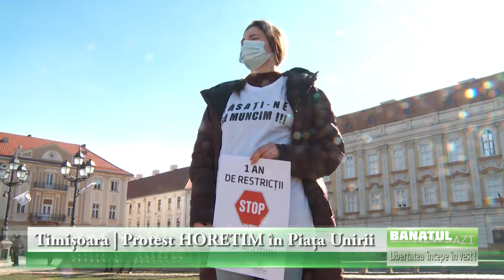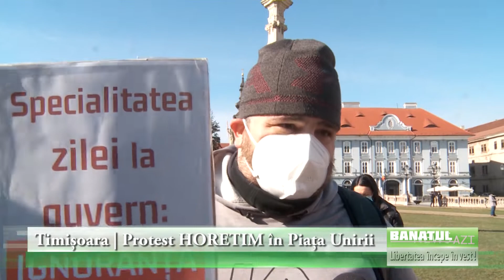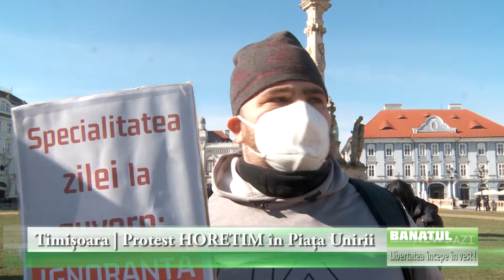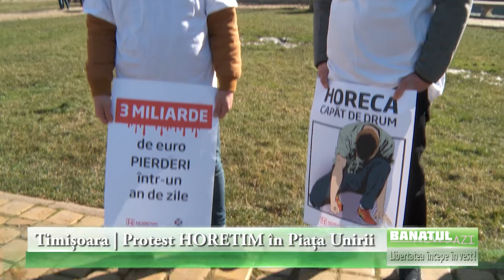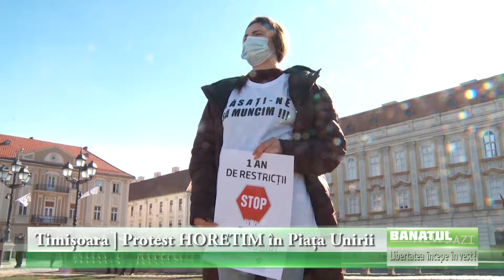Timișoara | Protest HORETIM în Piața Unirii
Zeci de reprezentanti ai patronatului HORETIM au protestat, astăzi, în Piaţa Unirii din Timisoara pentru a atrage atenţia asupra faptului că acest sector este grav afectat de pandemie.

Au fost prezenți patroni de restaurante, baruri, cafenele și hoteluri din Timiș şi Caraș- Severin care au venit cu pancarde pe care au scris că îi paşte falimentul, că după un an de restrictii nu au primit despăgubirile promise de Guvern, iar pierderile din industrie se ridică la 3 miliarde de lei.

Profesionistii din domeniu spun că vor să fie lăsati să muncească şi se plâng că au ajuns „la capătul drumului”, în condiţiile în care o mare parte din forţa de muncă a fost concediată şi nu mai au bani pentru plata salariilor. Ei solicită autorităţilor acordarea unui sprijin concret, pe criterii clare si obiective, precum si permisiunea de a funcţiona în spatii închise, la cel putin 30% din capacitate, cu respectarea măsurilor impuse de pandemie.